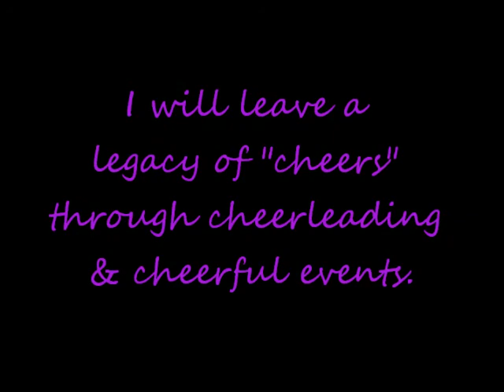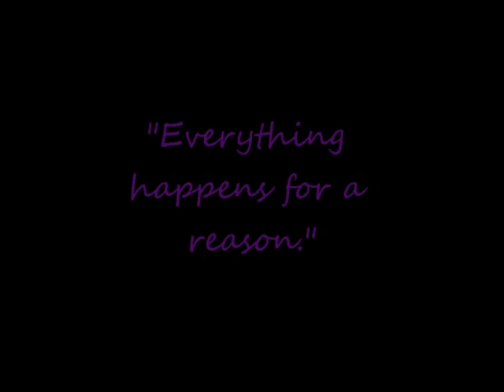Meredith Legacy Project